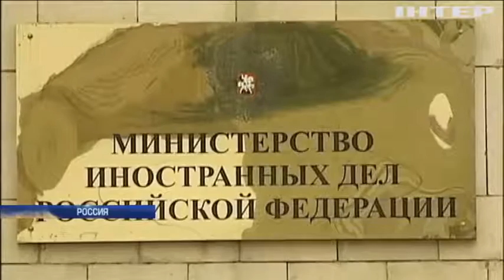МИД России вызвало посла Израиля для объяснения авиаудара в Сирии